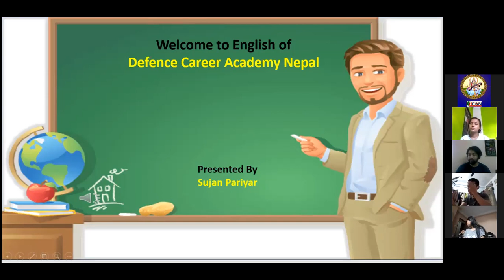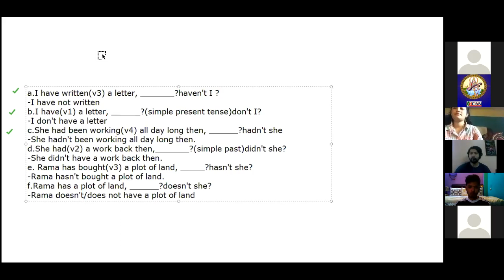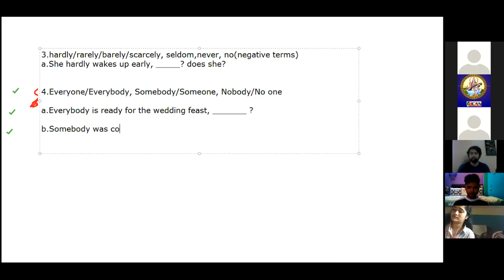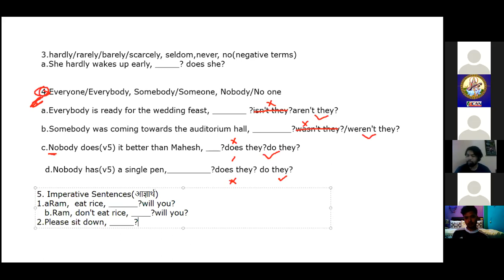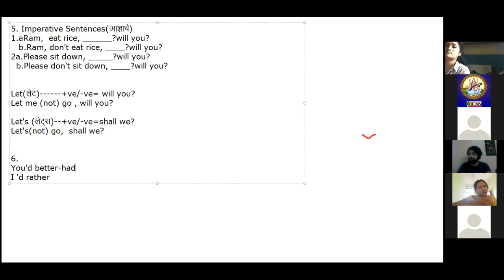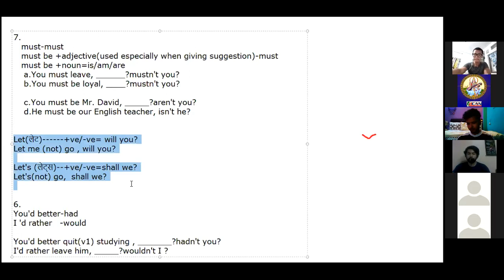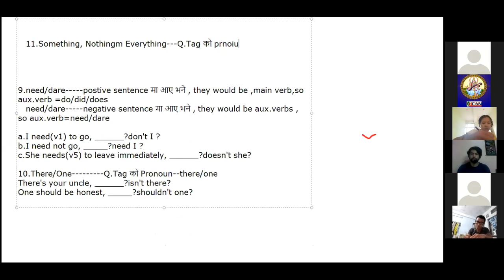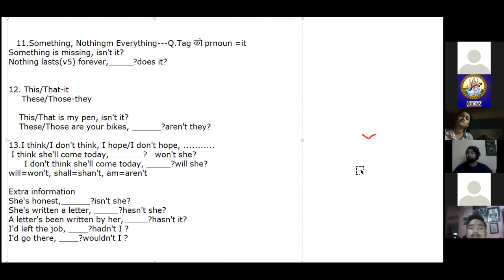Question Tag-English for officer cadet preparation